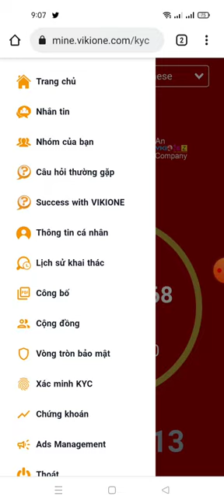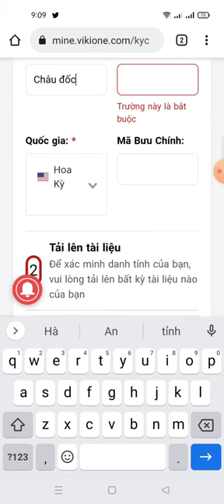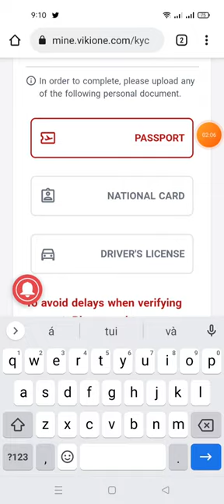hướng dẫn kyc dự án one network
kyc
ae tải lên
1) giấy CMND mặt trước
2) giấy CMND mặt sau
3) cầm tờ giấy có nghi chữ ONE NETWORK cùng giấy CMND mình nhé